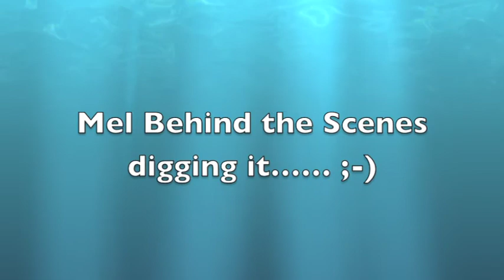Mel and Paige behind the scenes.mov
Mel Behind the scenes at our first photoshoot.  Again not the best quality as the WB was changed unbeknownst to me..  Weather cool water down right cold.  Mel had a blast and her friend Paige was holding the reflector in her wet brown dress... a little cold water and wind didn't stop her from helping her friend get the best shots